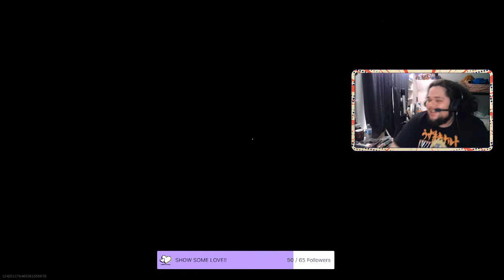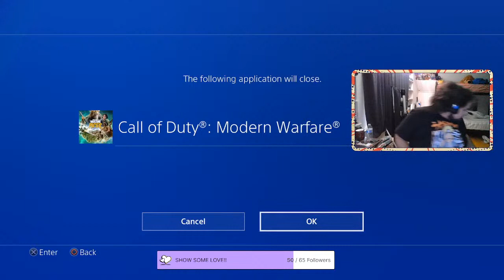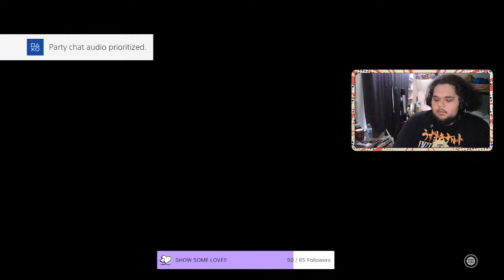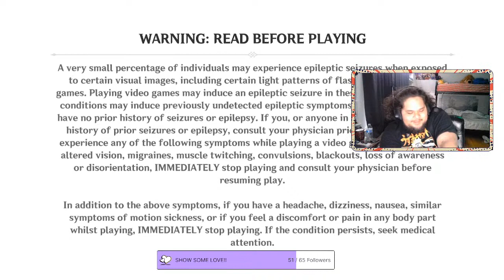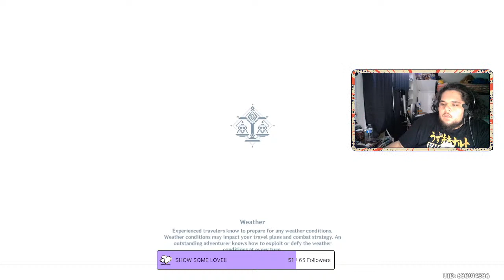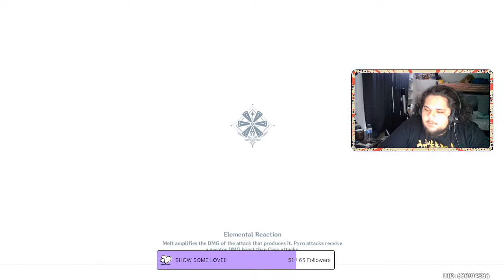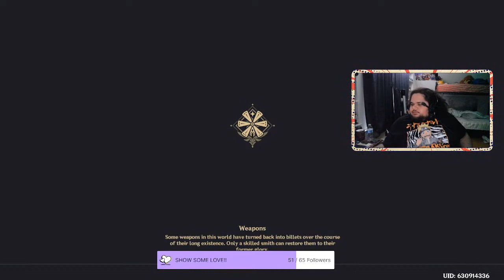PHXNZY'S BREAKFAST BURRITO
JustCoolin with the gang having fun playing a variety of games and mixing comedy and competitive gameplay. We be getting spicy boyy, so bring ya milk!!!